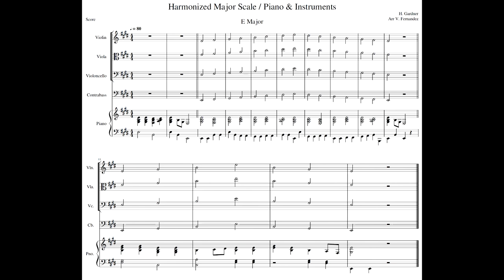E Major 1 Octave Scale & Arpeggio with PIANO ONLY